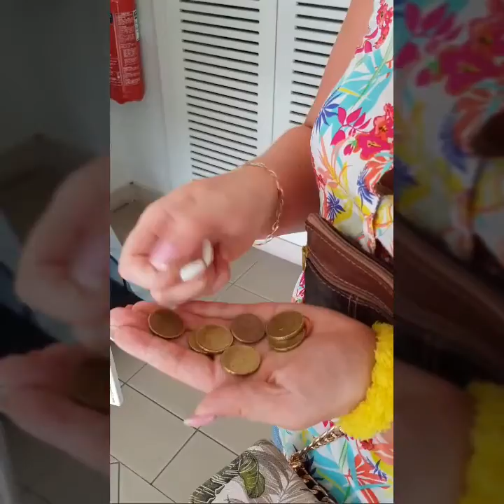Прогулка по Corfu - Paleokastritsa (Греция) part4